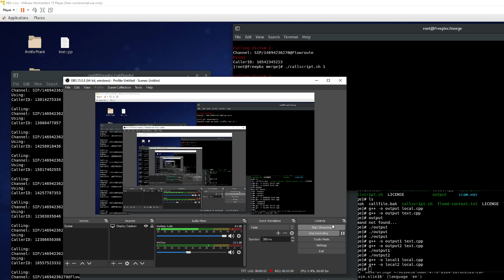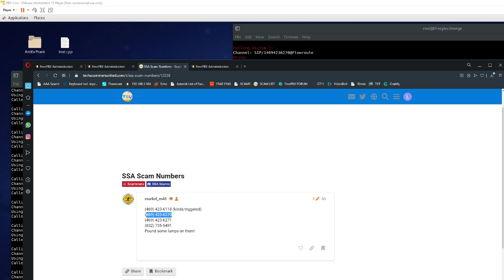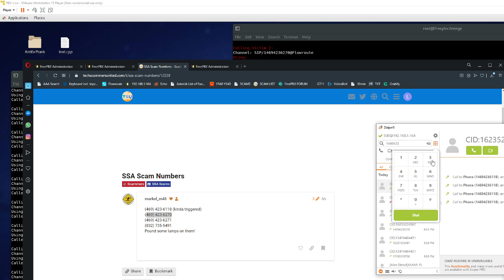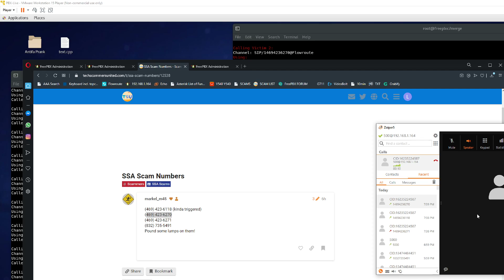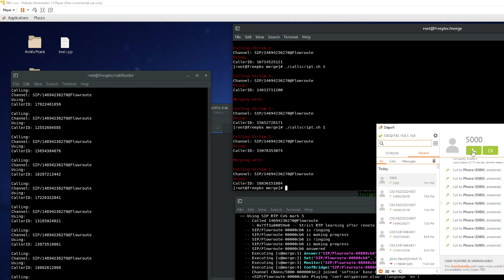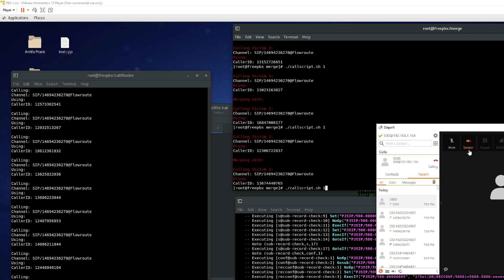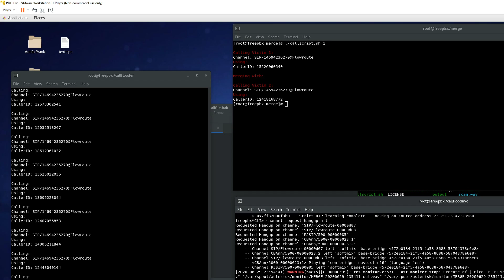Shutting Down SSA Scammers (Social Security Administration) Scams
Here is a little background of what I was doing... I have been trying to shut down these bastards since early in the morning. I've done everything from Flooding their phone systems to Merging their Calls (Have their Operators connecting to each other). It took me almost 8 hours to shut the SSA Scammers down.